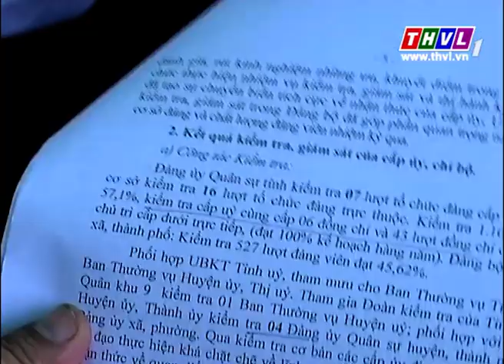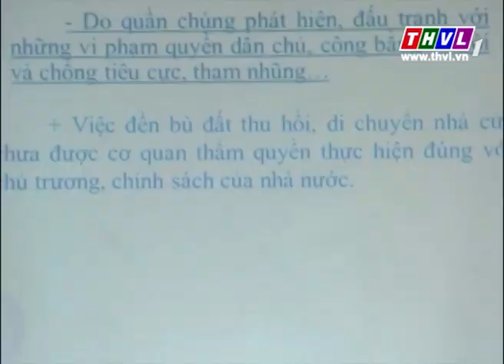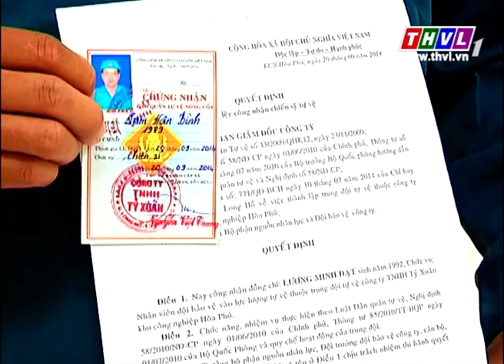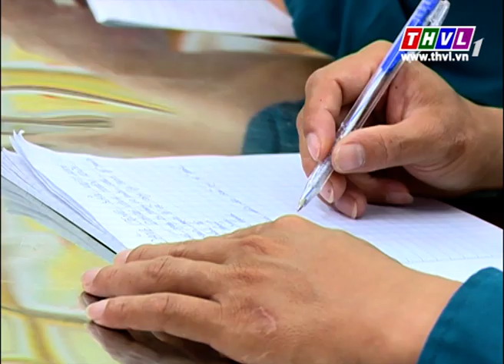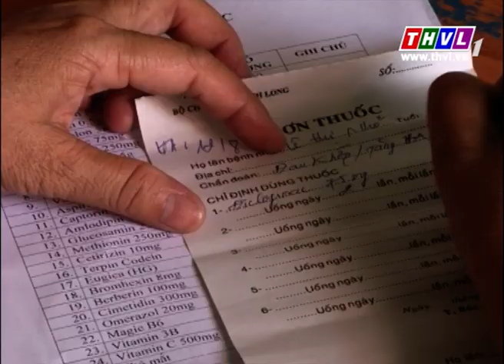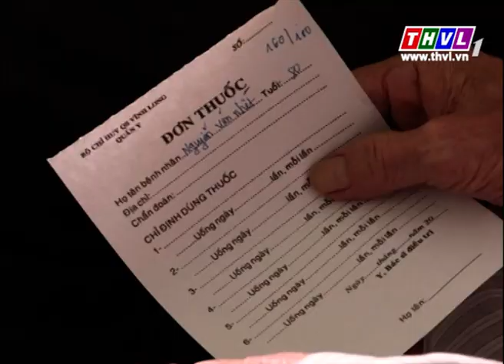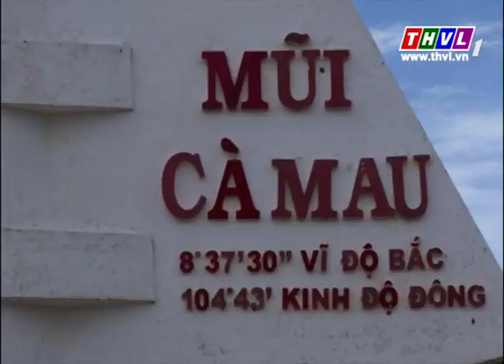THVL | Quốc phòng toàn dân: Xây dựng lực lượng tự vệ cơ quan, doanh nghiệp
Quốc phòng toàn dân được phát sóng định kỳ 2 tuần / kỳ,  lúc 19h45 Thứ 4 trên THVL2
Quốc phòng toàn dân: Những điển hình tiên tiến trong lực lượng vũ trang của tỉnh